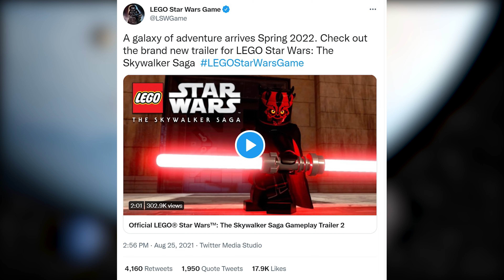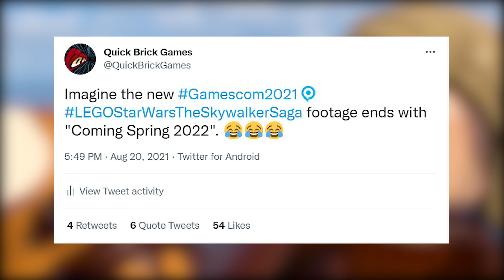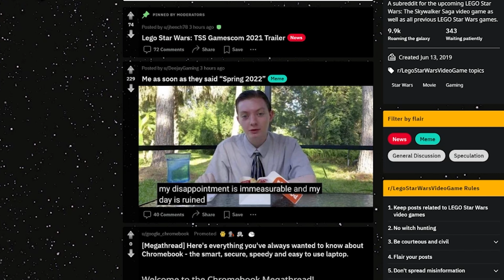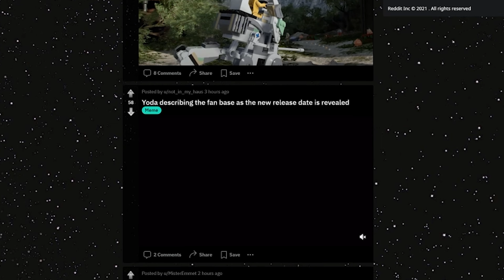FANS DISAPPOINTED as LEGO Star Wars: The Skywalker Saga Gets Delayed Again!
Many fans are disappointed as LEGO Star Wars: The Skywalker Saga gets delayed again by TT Games. After one year of waiting, fans receive an average gameplay trailer and another significant delay. LEGO Star Wars: The Skywalker Saga is now scheduled to launch in Spring 2022 on PS5, PS4, Xbox Series X|S, Xbox One, Nintendo Switch, & PC.

Quick Brick Games covers the latest news, produces guides, and discusses topics concerning TT Games' LEGO series.